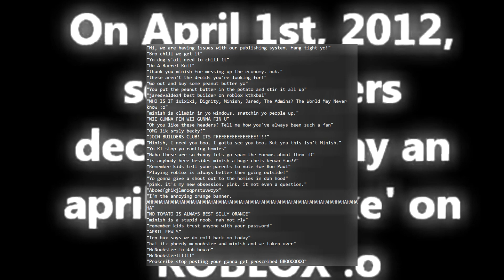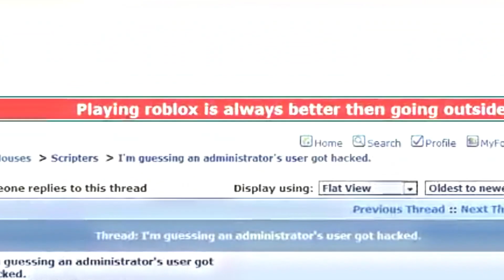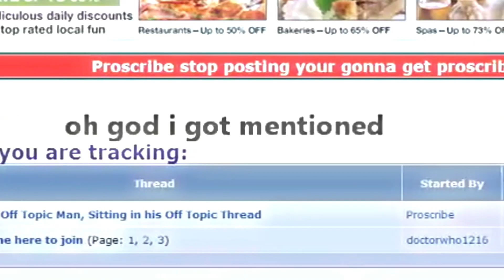the april 2012 incident and how it changed roblox forever